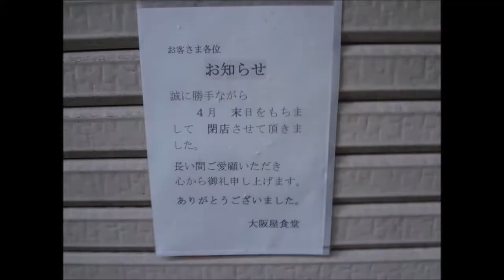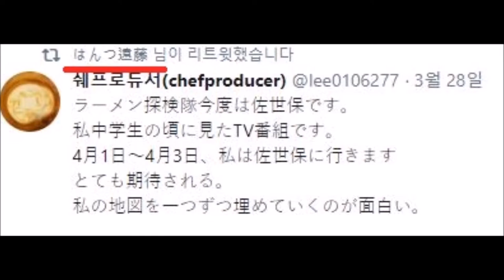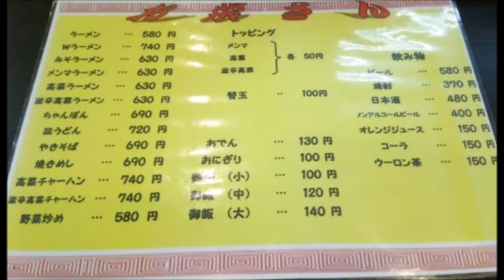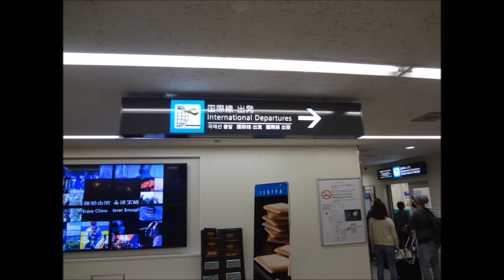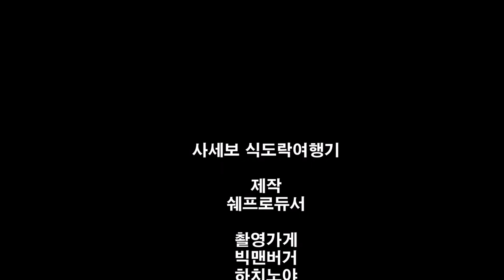[요읽남의 식도락여행기]6편-오에이상 라멘! 돈코츠육수의 묵직함을 사세보에서 느끼다!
오에이상
주소:일본 〒857-0863 Nagasaki-ken, Sasebo-shi, Miurachō, 2−1 アルファプラザ 1F

안녕하세요! 쉐프로듀서입니다!